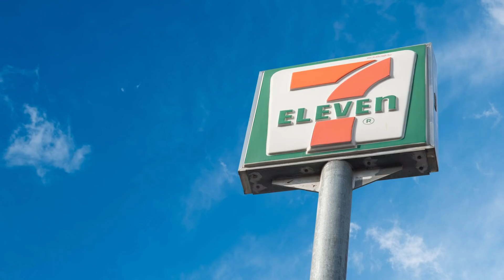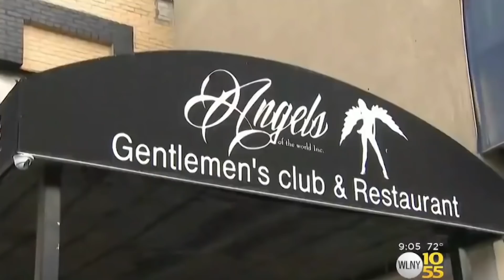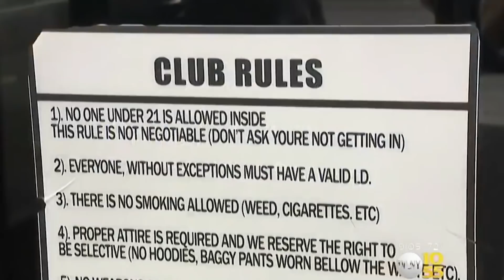Artistas Con Los Cuales Es Una Pesadilla Salir De Gira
Seamos realistas, las estrellas de rock no siempre se ven a sí mismas como personas normales.

Viajan de ciudad en ciudad, seguidos de miles de aduladores y pidiendo cosas extravagantes a prácticamente a todos con quienes se topan.

Y algunas de estas estrellas pueden convertirse en auténticas pesadillas. Estos son los peores músicos con los que se puede salir de gira.

Para ser justos, cuando el público te acepta como una diva, generalmente significa que te has ganado el derecho a actuar como tal.

Y todo el mundo sabe que Mariah Carey es una diva. De hecho, es una diva tan grande que no le dirige la palabra a nadie el día de una presentación. Esto para evitar desgastar su voz o estresar sus cuerdas vocales.

También es tan diva que una vez exigió que una tienda de discos redecorara su baño antes de recibirla para una actuación de una hora, y rompió un juego de té del que había estado bebiendo para que nadie pudiera venderlo después.

Pero nada supera lo que le pidió el centro comercial Westfield en Londres, cuando la invitaron a encender las luces navideñas.

Durante ese show, la cantante quería estar rodeada de 100 palomas blancas y 20 gatitos blancos, según Marie Claire.

Otra fuente aseguró que no tuvieron problema en conseguirle las aves, pero que no pudieron tenerle los felinos por razones de salud y seguridad.

Oficialmente, Carey negó haber hecho tal solicitud. Y explicó: "Veinte gatos es una mentira absoluta. No soy una dama de gatos”.

Mariah Carey | 0:20
Chris Robinson | 1:16
Coheed y Cambria | 1:55
Cardi B | 3:10
Afroman | 4:28
Aerosmith | 5:02
Los Ramones | 5:57
Justin Bieber | 7:08
Los Red Hot Chili Peppers | 8:30
Britney Spears | 9:50
Los Rolling Stones | 10:59
Demi Lovato | 12:23
Courtney Love | 13:30
Krokus | 14:42
Megadeth | 15:55